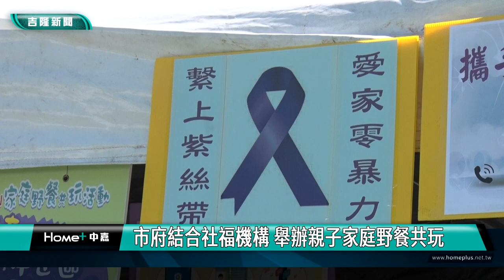親子家庭野餐｜社福｜親子家庭野餐共玩 市府結合社福機構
(中嘉吉隆新聞 記者黃紹銘/基隆報導) 為增進家庭及親子之間情感關係，市政府社會處在潮境公園舉辦家庭野餐共玩活動，透過市府及合作社福機構攤位宣導，邀請家長帶領孩子一同闖關，活動安排防暴宣導劇，呼籲民眾遇到家庭暴力，能勇敢向向外求助。
綠油油草皮上，家長帶著孩子來到攤位前，進行遊戲闖關。
不少平常忙碌家長，趁著假日，帶著孩子來參加市府社會處舉辦的家庭野餐共玩活動，現場結合多家社福機構，宣導及推廣社福訊息。
活動啟動儀式上，邀請市長謝國樑到場，特別感謝社會團體，長期以來，與市政府合作，傳播愛的力量。
活動中，暖暖碇祥社區發展協會「Chumi劇團」，在台上進行防暴宣導劇，加深民眾的防暴意識。
市政府社會處表示，希望透過大型戶外野餐共玩活動，讓大小朋友走出戶外，更拉近親子之間的情感。